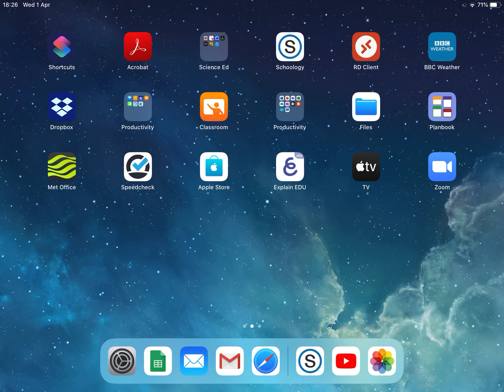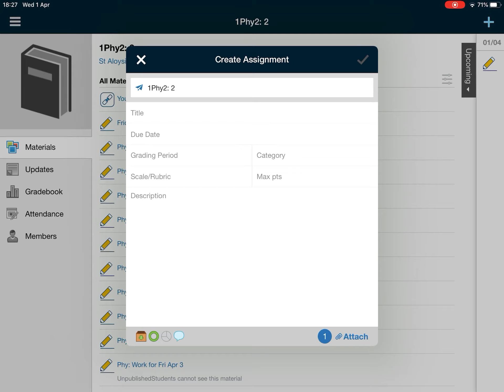Uploading to a Schoology Assignment from an iPad